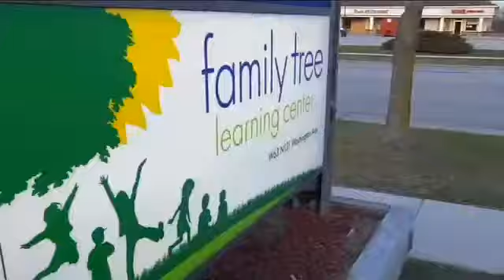Daycare operator accused of covering abuse gets jury trial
More than six months after the unthinkable allegedly happened to a little boy inside the Family Tree Learning Center, it has a fresh coat of paint. The toys are gone and the fence is down.